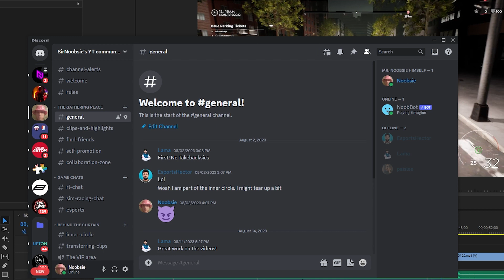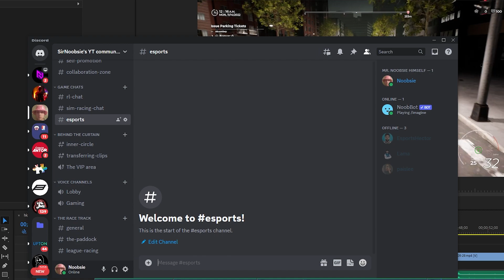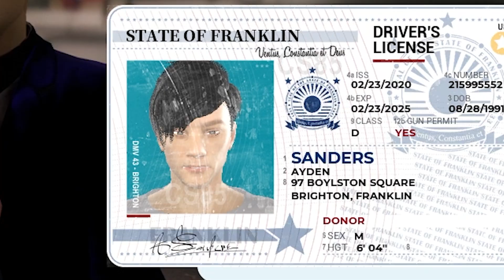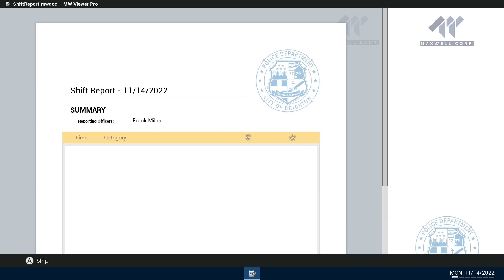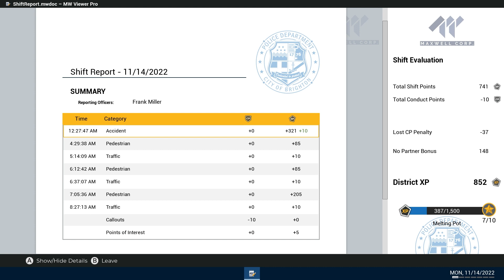"hero Cop" Destroys City In Police Simulator!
Our Hero Cop joins us again to save the city! We continue to make headlines as the best cop in the city of Franklin! I enjoy making these videos a ton and I hope you enjoy them as well!